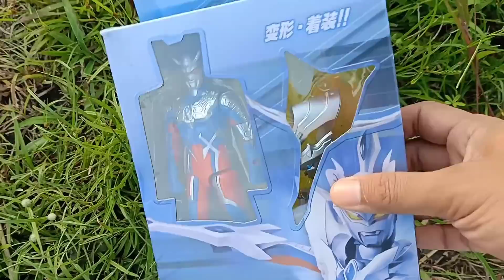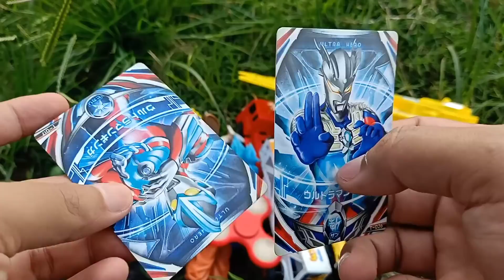Mencari Kartu Ultraman Kamen Rider Power Rangers Ultraman Zero Ultraman Ginga Kamen rider W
Mencari mainan